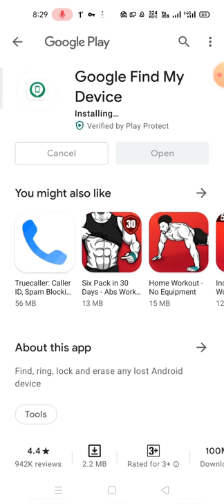How To Find Lost Mobile Phone | How To Get locations Lost mobile In Hindi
Description :

Hello friends today I will tell you how you can find your lost smartphone location to find out and recover your data easily to using your another smartphone with Google find my device feature.

To using this Google find my device option you can easily find out your lost smartphone or lost mobile.